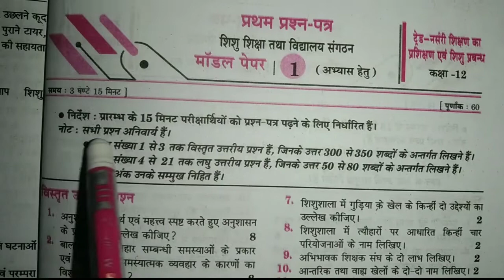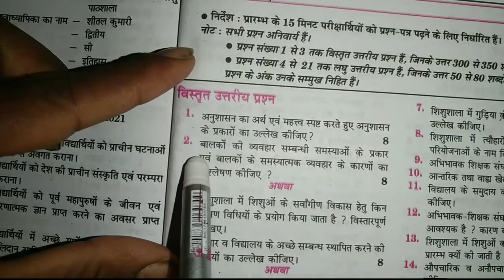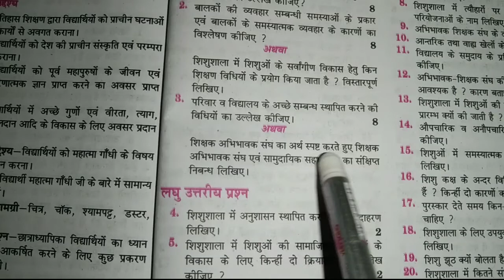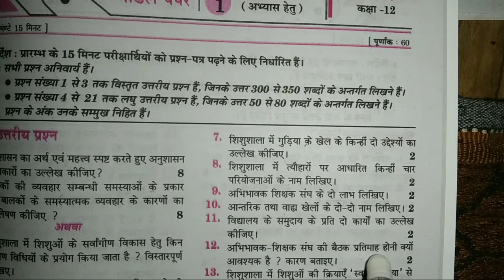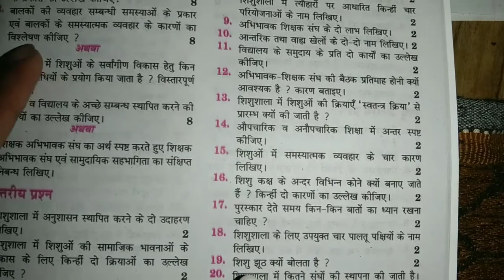कक्षा 12 नर्सरी का पेपर 2022. class 12 nursery ka paper. class12th nursery.